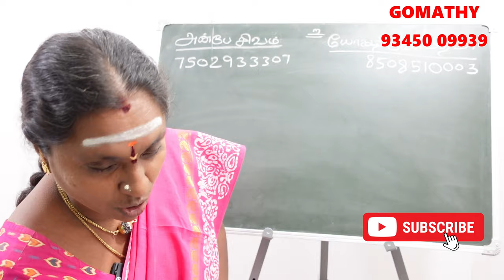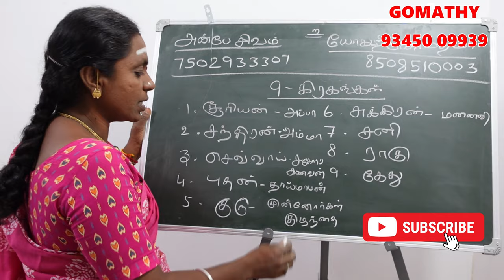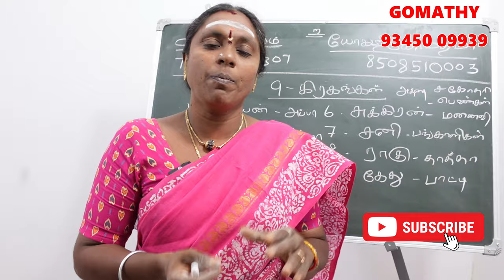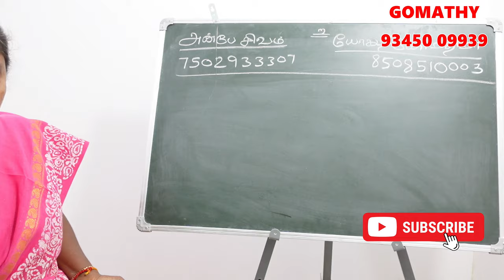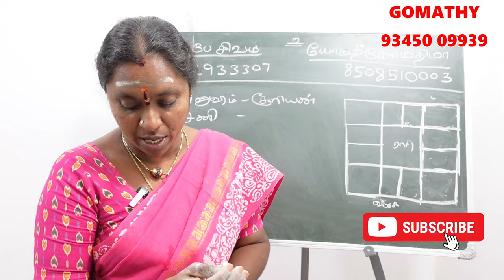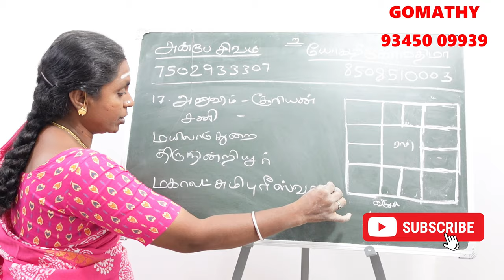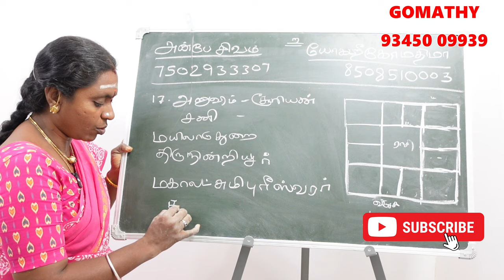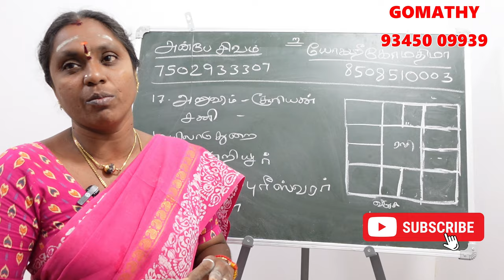அனுஷம் நட்சத்திரத்தின் கர்மவினை சாபம் என்ன அதற்கான பரிகாரம்? | anusham natchathiram karma jothidam